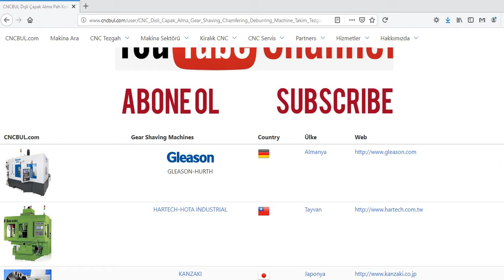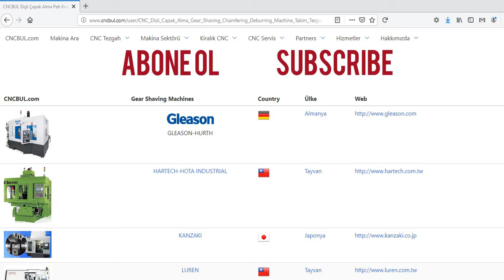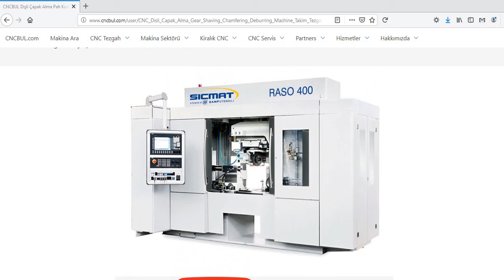GEAR SHAVING MACHINES (CNC Machine Tools)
You can reach this link for Gear Shaving Machines (in the World)